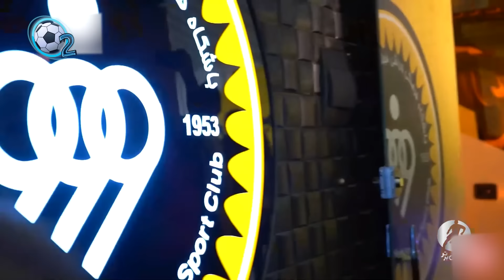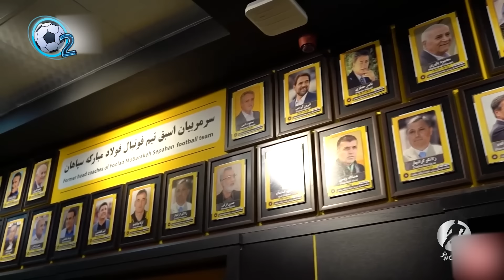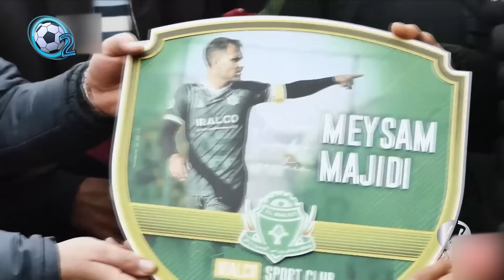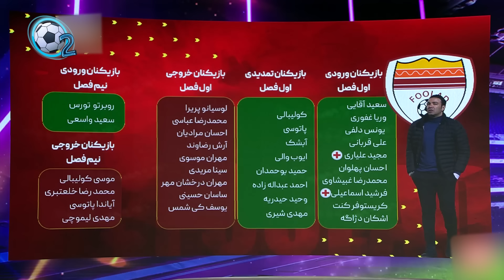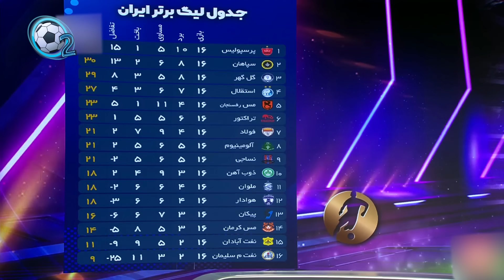نسخه کامل برنامه فوتبال برتر با اجرای محمدحسین میثاقی | 3 بهمن 1401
سلام اینجا کانال اکسیژن هست و با یک ویدئو دیگه در خدمت شما هستیم.

فوتبال برتر یک برنامه زنده فوتبالی است، که برنامه پخش مسابقه آن در روز بازی‌ های پرسپولیس، استقلال و تیم ملی فوتبال ایران، ۱۵ دقیقه قبل از شروع بازی و برنامه تحلیلی هر هفته دوشنبه است.

این برنامه که به تهیه‌ کنندگی مهدی هاشمی و اجرای محمدحسین میثاقی در برنامه تحلیلی و محمدرضا احمدی در برنامه پخش مسابقه پخش می‌ شود، به بررسی اتفاقات و حواشی پیرامون فوتبال ایران می‌ پردازد.

در این برنامه معمولاً مسابقات لیگ برتر خلیج فارس، جام حذفی فوتبال ایران، سوپر جام فوتبال ایران، مسابقات تیم‌ های ایرانی در لیگ قهرمانان آسیا و بازی‌ های تیم ملی فوتبال ایران پوشش داده می‌ شود.

محمدحسین میثاقی مجری برنامه تحلیلی و محمدرضا احمدی مجری برنامه پخش مسابقه فوتبال برتر هستند. جواد خیابانی، پیمان یوسفی و محمد سیانکی از مجریان سابق برنامه پخش مسابقه فوتبال برتر بودند.

برای تماشای پخش زنده مسابقات ورزشی و فوتبال و برنامه های ورزشی کانال اکسیژن را سابسکرایب کنید.